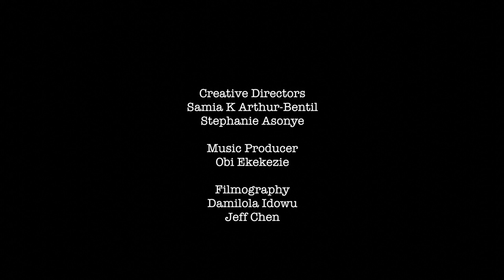AMSCYPHER18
AMS brings you the first ever medical school cypher, featuring members of the Class of MD 2018.

Written by Nick Lemme, Josh Johnson, Erica Duh, Sam Miller, Stephanie Asonye, Samia K. Arthur-Bentil and Jeannine Rider.

Music Production by Obi Ekekezie
Film Production and Editing by Damilola Idowa and Jeff Chen
Directed by Samia K. Arthur-Bentil and Stephanie Asonye

Created for Low Yield 2015, Warren Alpert Medical School of Brown University's Second Look Variety Show